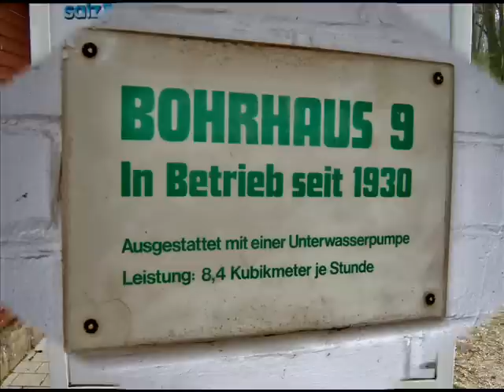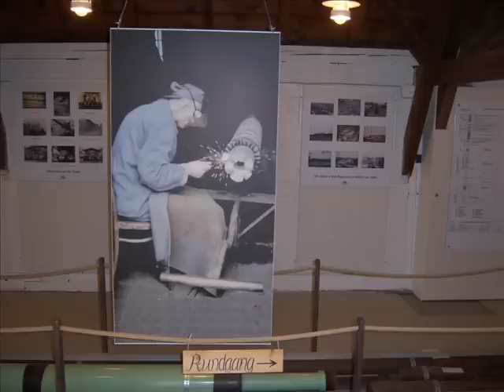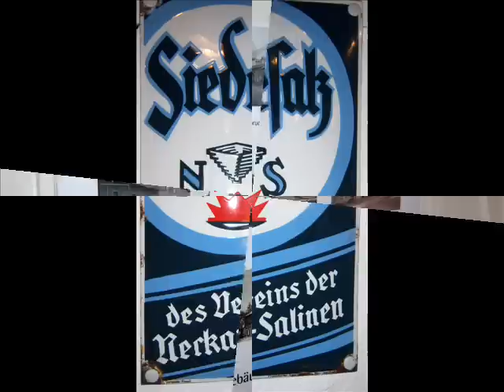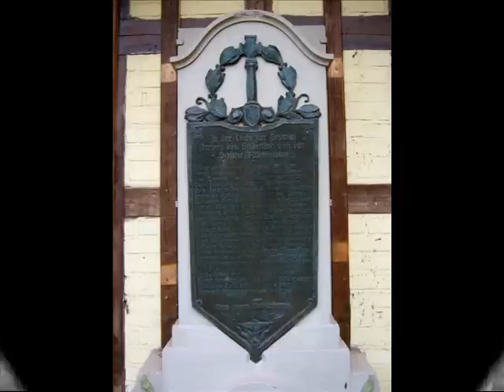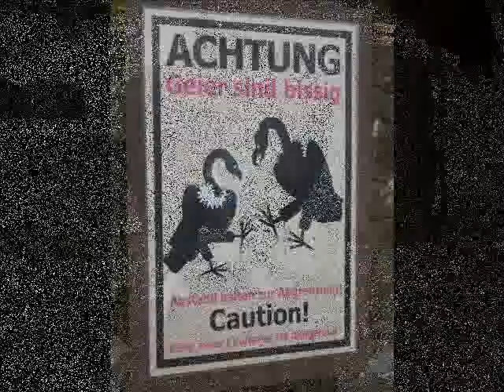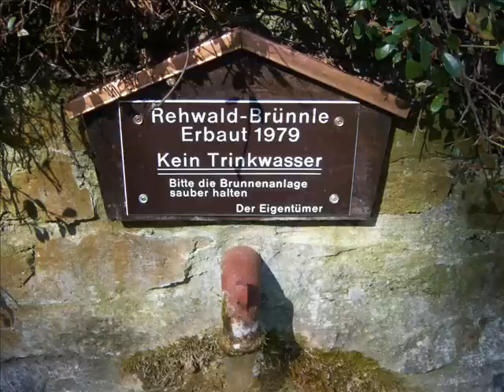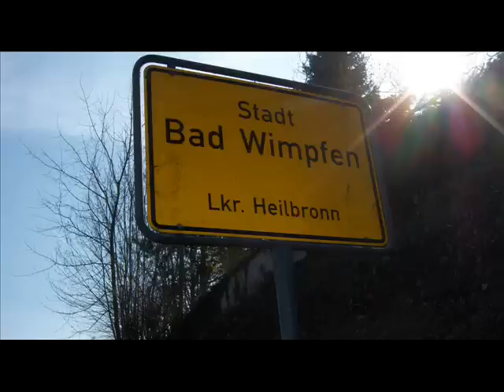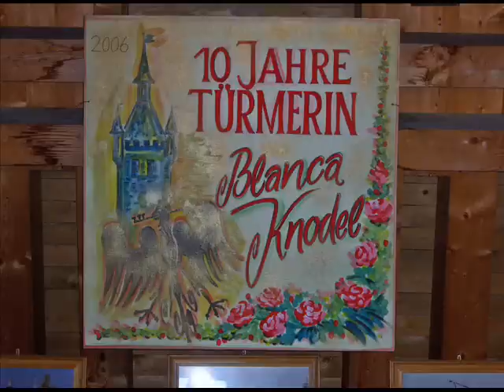Bilder von Bad Rappenau, Bad Wimpfen und dazwischen, plus Greifvogelshow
Einige Bilder, was zwischen Bad Rappenau und Bad Wimpfen zu sehen ist.